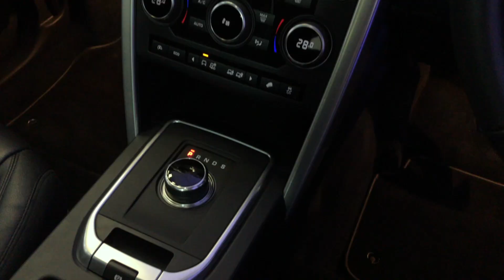Mike Brewer Motors- Land Rover Discovery Sport 2.0 TD4 SE Tech 4X4 (s/s) 5dr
SANTORINI BLACK FINISH, FIXED PAN ROOF SAT NAV FRONT & REAR PARKING AID BLUETOOTH CRUISE CONTROL HEATED FRONT SEATS. 1 OWNER WITH FSH, LANDROVER WARRANTY UNTIL 2021. ALL CARS WILL RECEIVE AN 82 PT RAC APPROVED INSPECTION, ALL CARS ARE PREPARED TO THE HIGHEST STANDARD WITH A SERVICE IF REQUIRED., Upgrades - Fixed Panoramic Roof, Privacy Glass, Metallic Paint, Four wheel-drive, Standard Features - InControl Touch Navigation, Bluetooth Telephone Connectivity, Cruise Control with Speed Limiter, Digital Audio Broadcast Radio (DAB) Radio, Front and Rear Parking Aid, Heated Front Seats, Stop/Start Technology, Two-Zone Climate Control, Alloy Wheels - 18in 5 Split Spoke Style 511 with Locking Wheel Nuts, Heated Windscreen, Hill Start Assist, Land Rover Enhanced Audio System, Push Button Start, Rain Sensing Windscreen Wipers, Tyre Pressure Monitoring System, Upholstery - Partial Leather, Volumetric Alarm (Includes Plus Tilt Sensor & Battery Backed Sounder and All Perimetric Features), Power steering, Illuminated Vanity Mirrors, Heated Rear Window, Front Twin Cupholders, Front and Rear Head Restraint, Second Row Rear Centre Headrest, Electric door mirrors, Child locks & Isofix system, Airbags, 3x3 point rear seat belts, 1St Row - 1 x USB with Charging. 5 seats, SANTORINI BLACK, SANTORINI BLACK FINISH, FIXED PAN ROOF SAT NAV FRONT & REAR PARKING AID BLUETOOTH CRUISE CONTROL HEATED FRONT SEATS. 1 OWNER WITH FSH, LANDROVER WARRANTY UNTIL 2021. ALL CARS WILL RECEIVE AN 82 PT RAC APPROVED INSPECTION, ALL CARS ARE PREPARED TO THE HIGHEST STANDARD WITH A SERVICE IF REQUIRED. Here at Mike Brewer Motors, quality really matters to us. Not just the quality of our service but the high quality of our vehicles, and the standard at which they hit our forecourts. We have invested a lot into our business to open 2 state of the art preparation centres in Sheffield and Luton with the sole purpose to deliver the highest quality cars possible both Mechanically and aesthetically, because we know you wonâ€™t want to buy a car from us unless itâ€™s in top notch condition. or follow the link on our website mikebrewermotors.com under JudgeService ! Mike Brewer motors also offers a UK mainland Delivery Service, one of our most popular offers. You can also reserve the car until you can come and take it for a spin so you do not miss out!, Evolution Funding Limited (â€œEvolutionâ€) is the owner of the car but before it was put up for sale by Mike Brewer Motors (a trading style of Evolution) it was used as a short-term rental vehicle by Evogo (another trading style of Evolution) since the date of registration. Evogo is a short-term vehicle rental business that rents cars to the public on fixed-term contracts. This vehicle had in total one customer during its time with Evogo. When a customer returns a car to Evogo, a full inspection is undertaken for both mechanical and cosmetic damage and if any damage is identified, it is repaired to the vehicleâ€™s manufacturer standards before it is passed to Mike Brewer Motors to be sold to the public. Please Note: ROAD TAX from 1st April 2017 : You have to pay an extra £310 a year if you have a car or motorhome with a â€˜list priceâ€™ (the published price before any discounts) of more than £40,000 (FYM), Part Exchange Facilities Available, Finance Available. Postcode for Sat Nav is S4 8AL